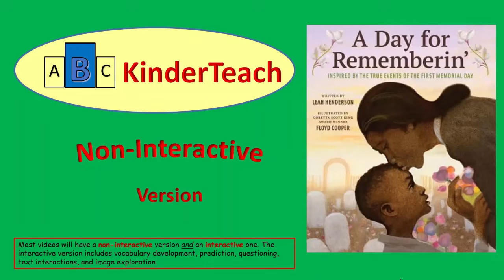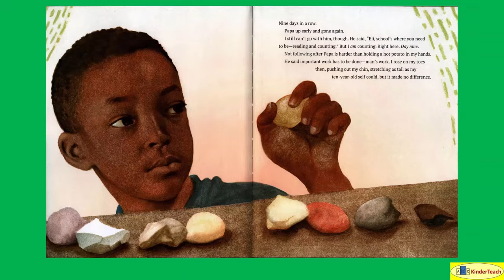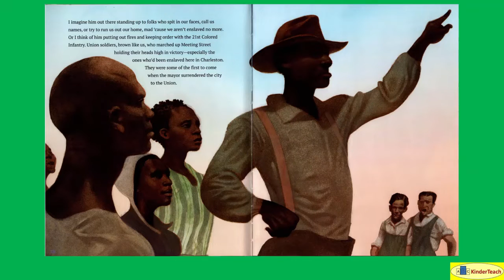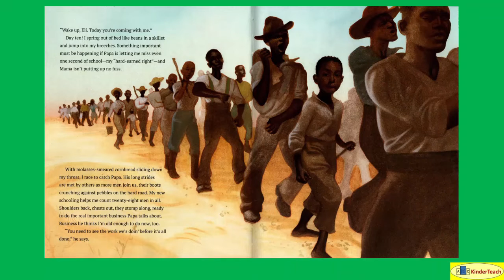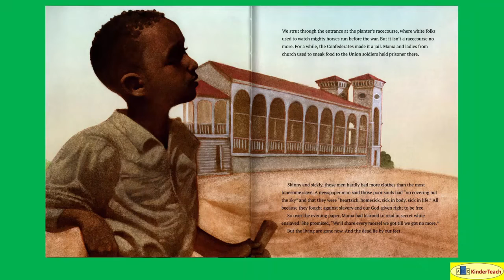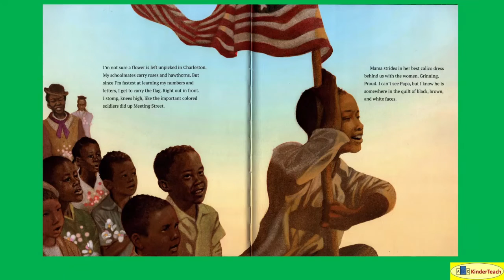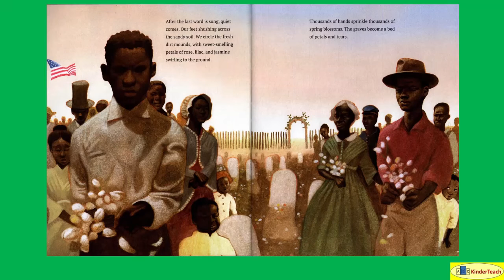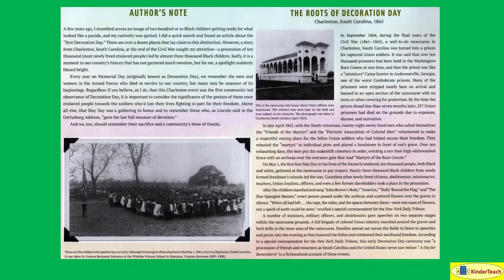A Day for Rememberin' -- Non-Interactive Read Aloud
A Day for Rememberin': Inspired by the True Events of the First Memorial Day (Henderson) Non-Interactive Read Aloud